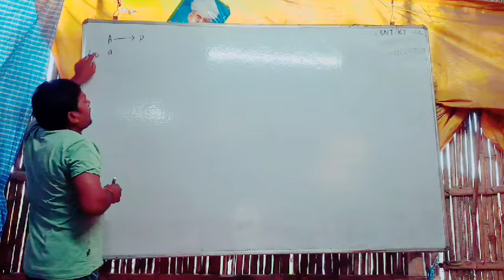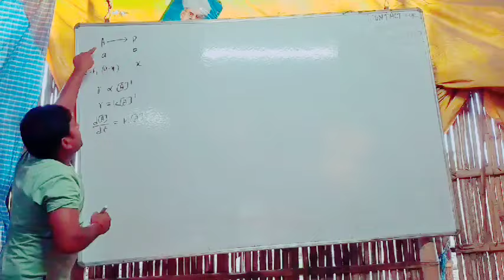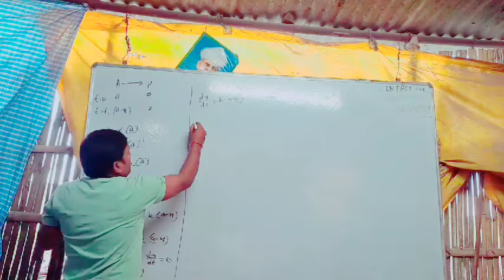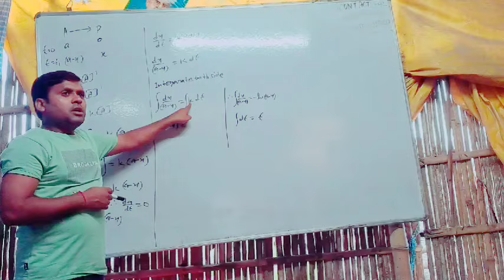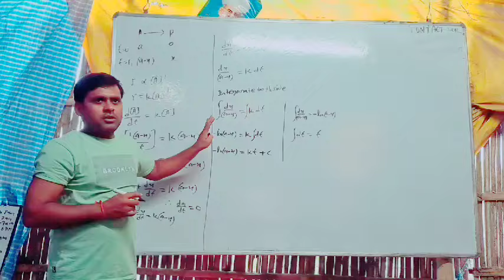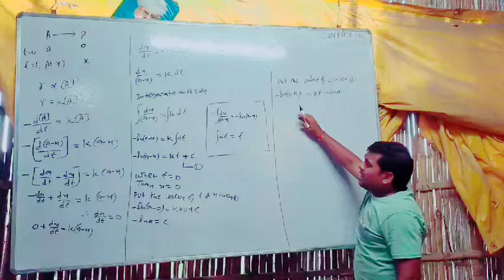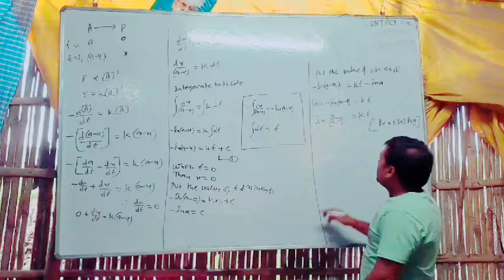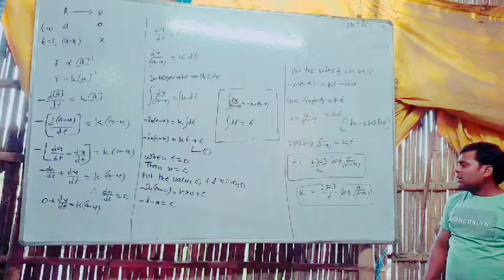FULL LIFE. OF 1st ORDER REACTION FOR ISC,NEET&JEE#CHEMICAL KINETICS